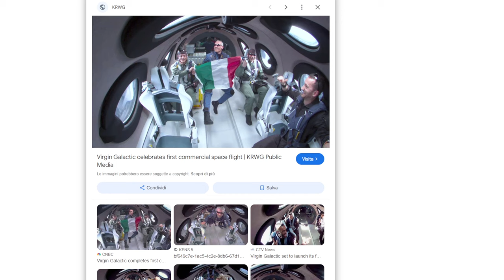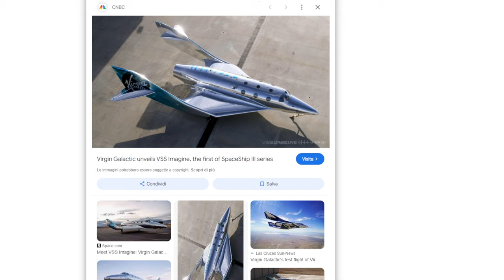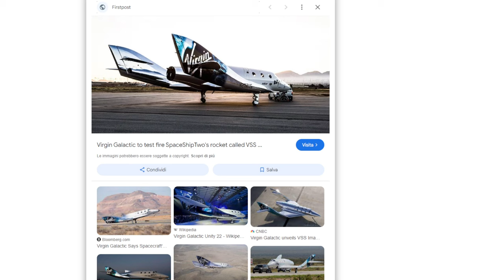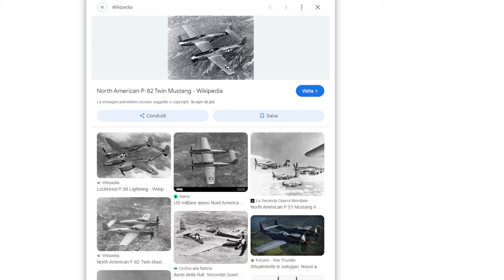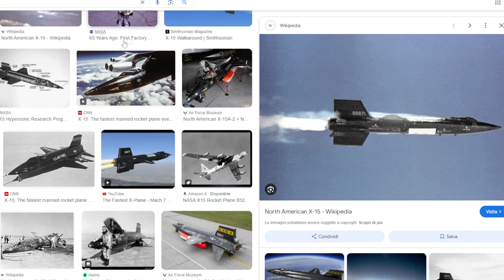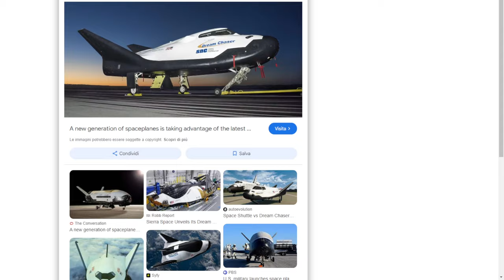Virgin Galactic volo n°07 con un passeggero Italiano - 8 giugno 2024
vediamo cosa è successo!